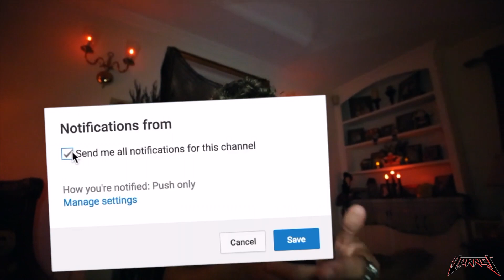MY MOM HATES MY HALLOWEEN COSTUME!! *INAPPROPRIATE*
IT’S HALLOWEEN AND WE GO HARD AF FOR HALLOWEEN!!

TURN ON POST NOTIFS & COMMENT WHEN DONE TO WIN THE iPHONE X GIVEAWAY THIS MONTH!

Thank you guys for all the support on the videos! I’m just a kid chasing my dream trying to get back to the top and your support means everything!

If you see this dm me “I’ll miss that costume” on insta/twitter and I’ll dm you back lol